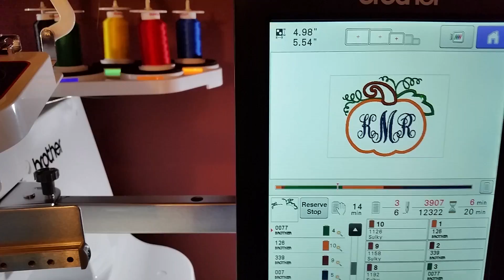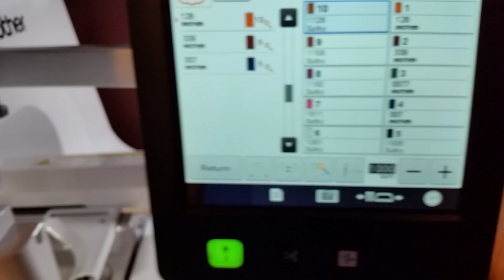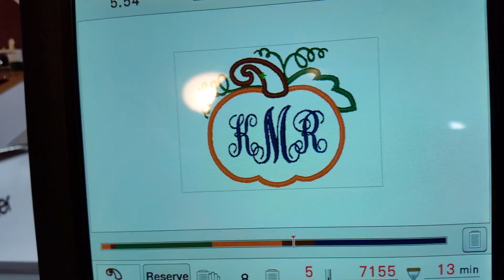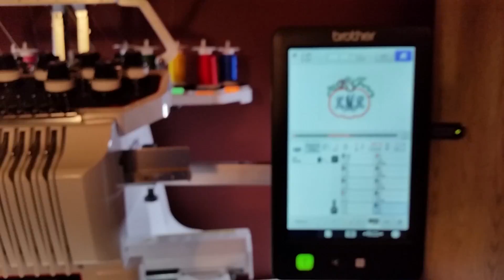Brother Entrepreneur Pro X PR1050X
One if the first projects on the new machine.  Figuring out the features.